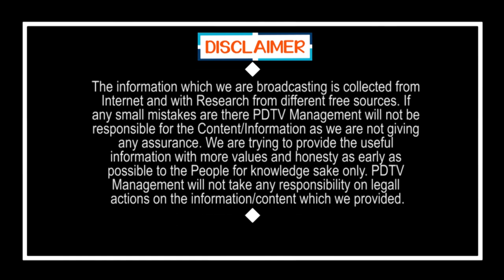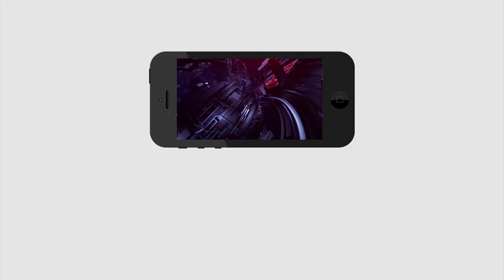Jagan New Plan | Ranks for Ministers and MLAs | మంత్రులకు, ఎమ్మెల్యేలకు ర్యాంకులు,జగన్ కొత్త వ్యూహం